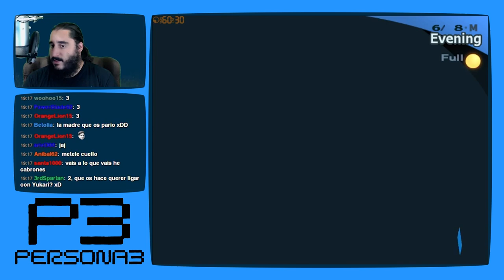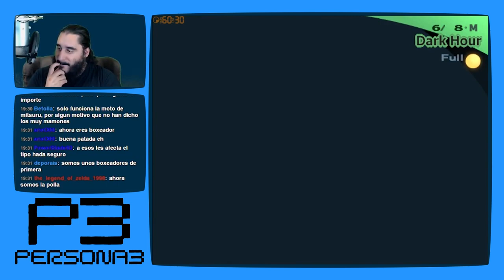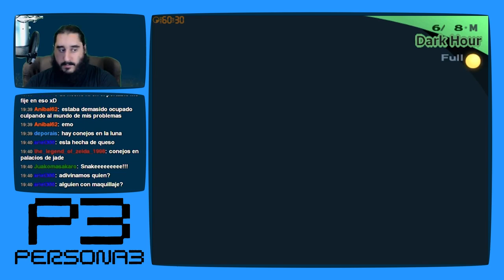Persona 3 [PS2 - PCSX2 1080p] | Parte 43 - Buscando a Fuuka